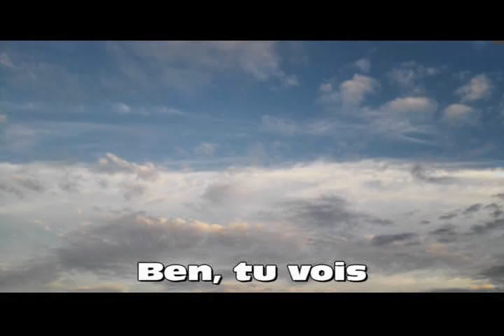Si j'ose dire - Sans toi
Guitare et chant: Laurent Bénon